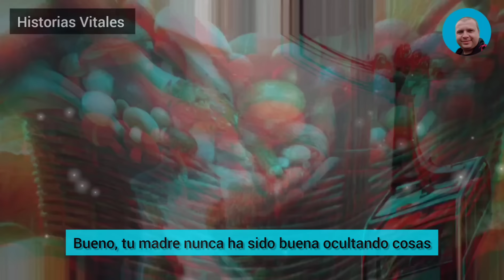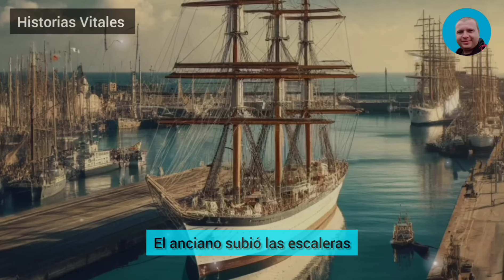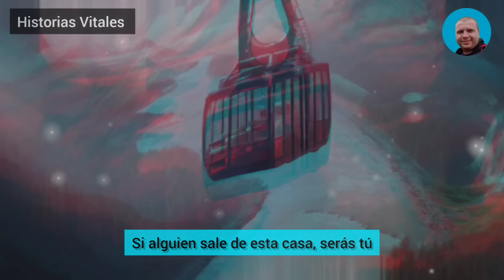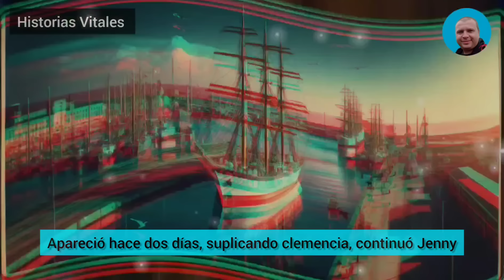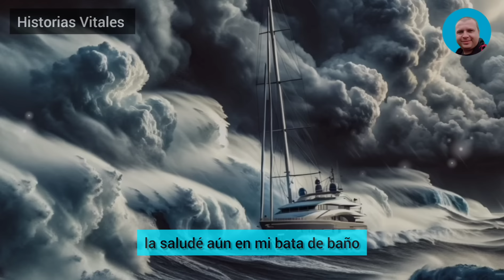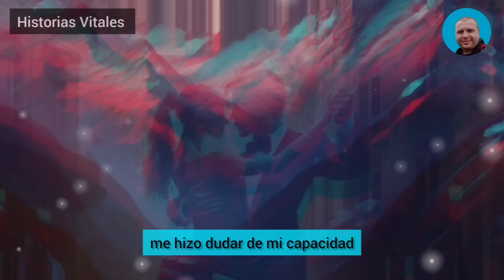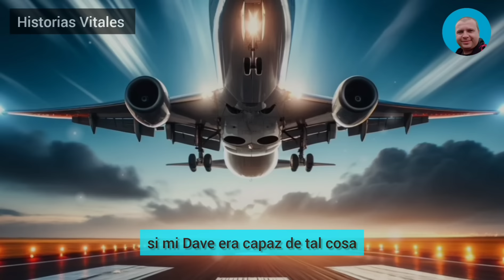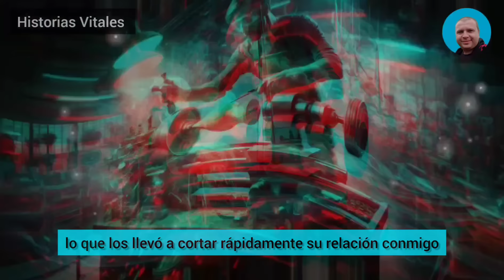Me Puse Furioso Cuando Descubrí A Mi Infiel Esposa Divirtiéndose Con Su Amante En Nuestra Cama.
Si eres el autor de una de las historias y no quieres que se publique en nuestro canal, ponte en contacto con nosotros: Me puse furioso cuando descubrí a mi infiel esposa divirtiéndose con su amante en nuestra cama. Inmediatamente empecé a tomar represalias sin piedad". Se quedó de piedra cuando su amante fue trasladado a urgencias con un "Johnson" desgarrado. Pero eso fue sólo el principio.